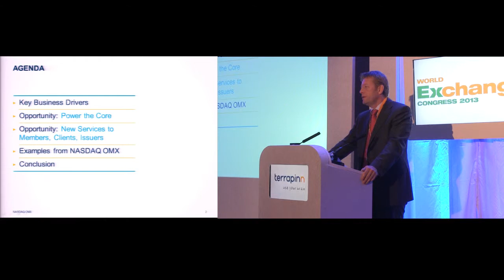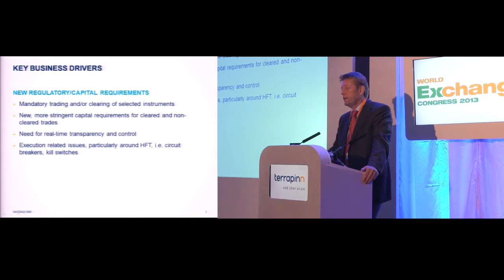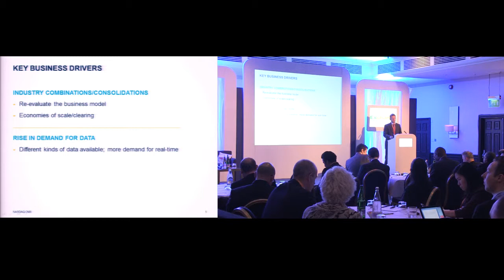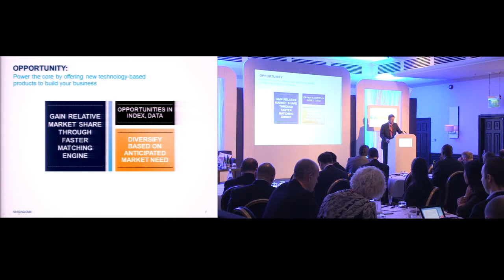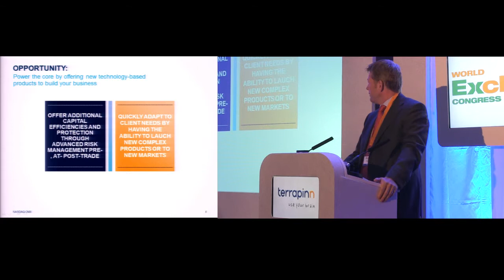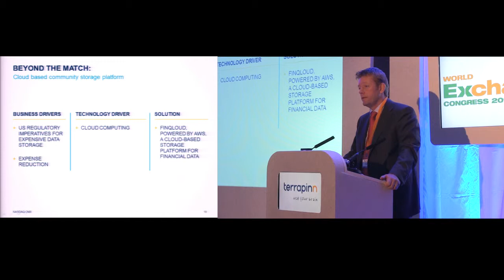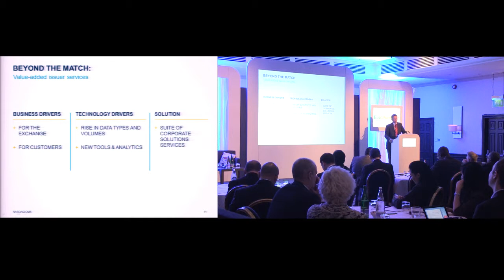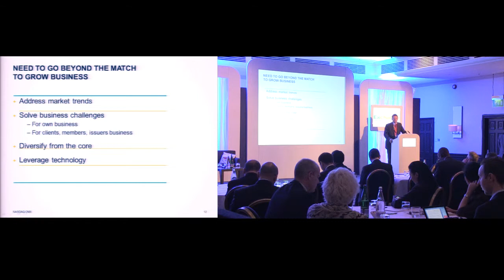How are exchanges leveraging technology? Lars Ottersgard, NASDAQ OMX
Lars Ottersgard, Senior Vice President of NASDAQ OMX give his presentation 'beyond the match: how are exchanges leveraging technology to grow their business?' at the World Exchange Congress 2013.

Strategy and Innovation for fund managers, traders, brokers, exchanges and investors- presentations and video content from our events.

World Exchange Congress is the premier business event in the world for senior exchange and trading venue executives and their partners. The event includes an exhibition showcase floor with on-floor seminars, one-to-one partnering sessions, dedicated round table sessions, workshops and seminar theatres and fun cocktail parties. Check out this video to see what the event was like in 2013 and I hope you can join us at the World Exchange Congress in March 2014 in Doha!